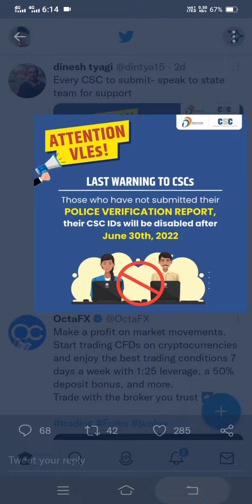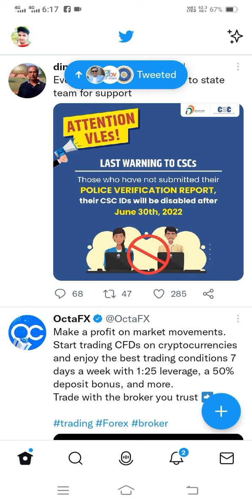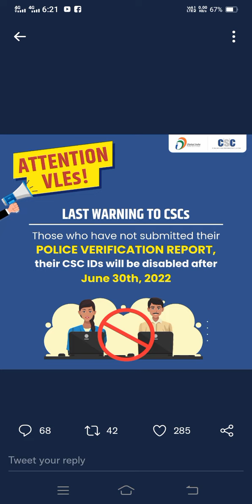csc news today. CSC VLE Saawdhaan..Agar aapne Ye Kaam Nahi Kiya to CSC ID hogi Band.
1. Open Your Free Kotak Demat Account

2.

3.

4.